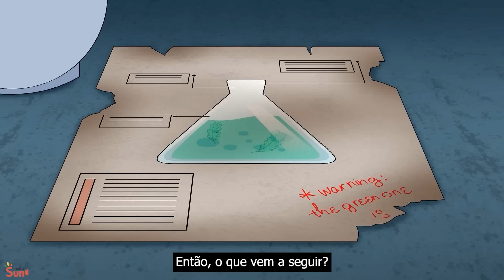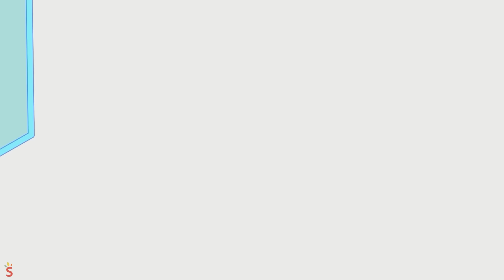A HISTÓRIA DE ORIGEM de Frowning Critters CATFEINE... Smiling Critters Desenho Animado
00:00 - A HISTÓRIA DE ORIGEM de Frowning Critters CATFEINE...
06:56 - Quando CATNAP tem mau hálito?!
14:49 - QUEM MATOU GARTEN OF BANBAN?!
22:28 - NÃO Acorde POSSUIDO CATNAP, ou ENTÃO?!
29:40 - CATNAP tem um ADMIRADOR SECRETO?!
34:31 - Como cozinhar DOGDAY?!
41:07 - O que REALMENTE aconteceu com os SMILING CRITTERS?!
49:41 - MISS DELIGHT Tem BEBÊ?!
55:06 - CATNAP & DOGDAY têm BEBÊS?!

Catfeine foi abandonada e acolhida pelo grupo Carrancudo. 😢💔 Depois de crescer, Catfeine encontrou uma foto de família, despertando o desejo de reencontrar os pais. 📸👨‍👩‍👧‍👦

Catfeine, junto com Winpin Chicken, Groddy e Dogpressed, embarcaram na jornada. 🐔🐸🐶 Eles descobriram que os pais de Catfeine foram maltratados e perderam o controle, atacando Catfeine. 😨💥